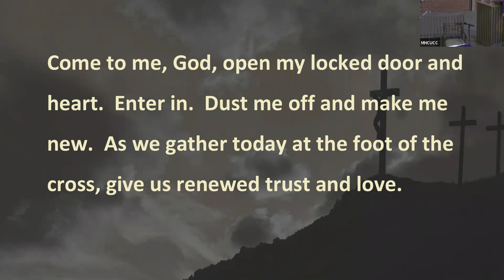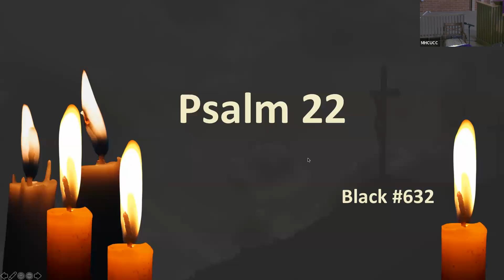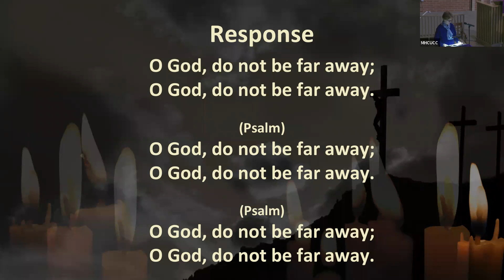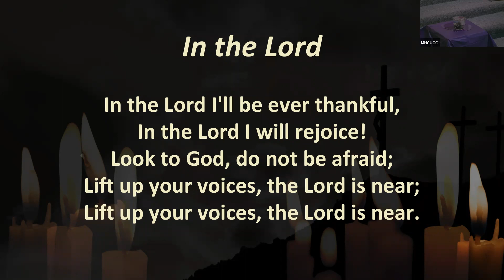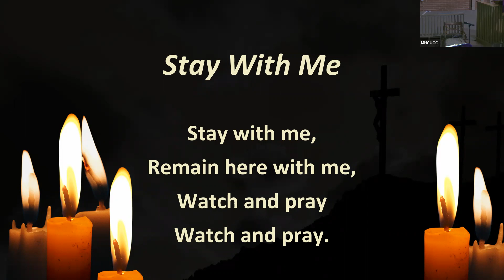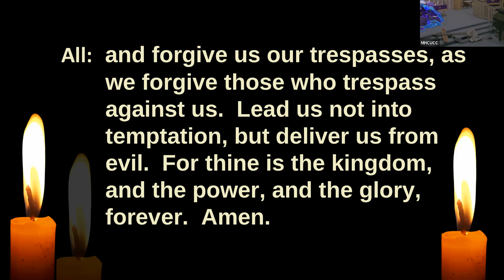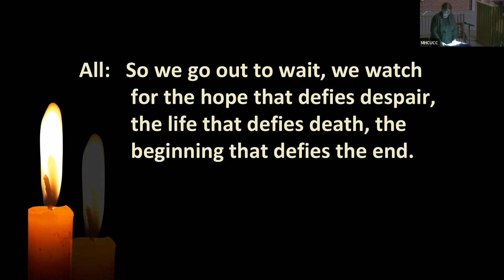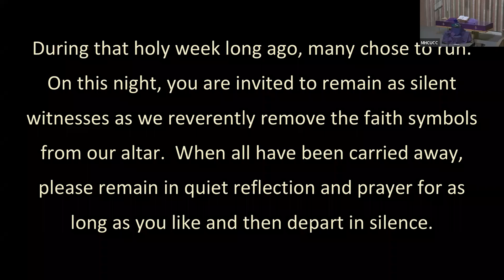Good Friday, April 15, 2022, Full to the Brim: A Cup of Sorrow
The liturgy of Taizé is a form of worship designed to quiet the soul, to gradually, through the repetition of music and periods of silence, lead us to a place of deep quiet spiritual growth where we may be still and be at peace in the presence of God. On this somber day in Holy Week, you are invited, in the quiet and stillness of this time, to reflect on how God may be calling you to deepen your faith, to learn and grow, and to give witness to the realm of God in this time and place.